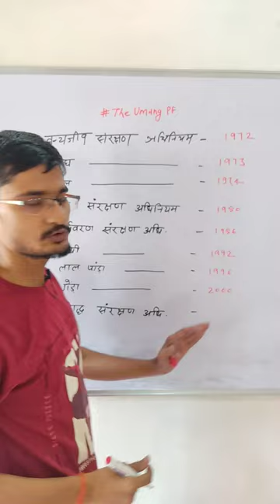environment wildlife elephant tigerproject redpanda vulture water waterprojectact